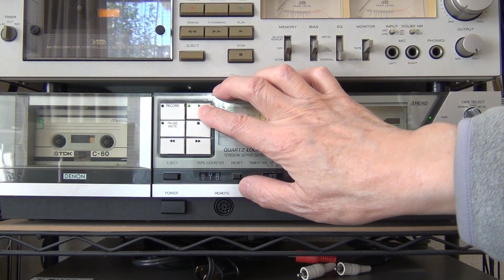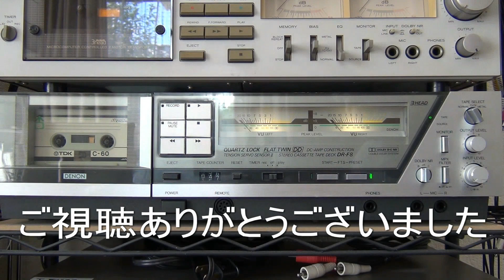Old But Cool Music / イパネマの娘 森野多恵子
テレビの音楽番組をカセットで録音するのが好きでした。
ビデオは無かったので音声だけ記録していました。
レコードやCDにされない曲、アレンジなど貴重な音源が沢山あります。